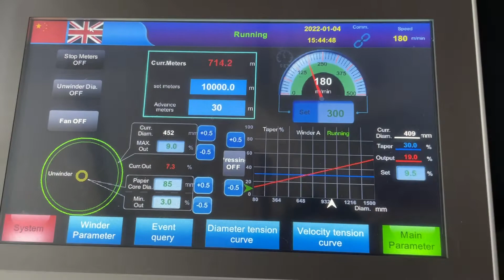Kraft Paper Jumbo Roll Slitting Rewinding Machine